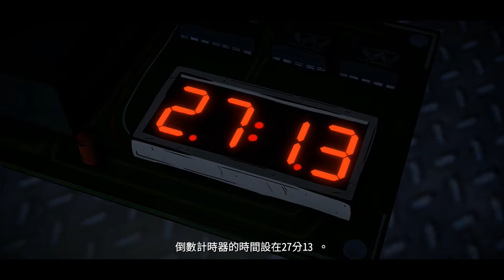蝙蝠俠:第一季 秘密系譜 第三章 新世界秩序 劇情攻略 (3)